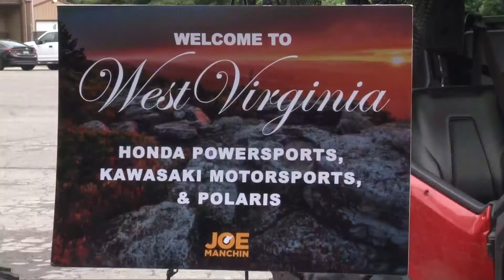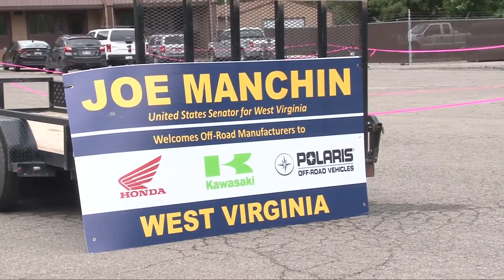Big ATV manufactures ride along Hatfield McCoy trails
West Virginia Senator Joe Manchin rode on the Hatfield-McCoy Trails today to show big manufacturers all the Mountain State has to offer when it comes to outdoor recreation.